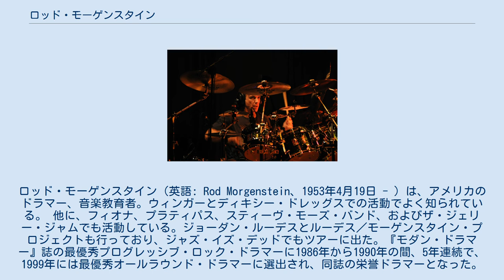ロッド・モーゲンスタイン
ロッド・モーゲンスタイン（英語: Rod Morgenstein、1953年4月19日 - ) は、アメリカのドラマー、音楽教育者。ウィンガーとディキシー・ドレッグスでの活動でよく知られている。 他に、フィオナ、プラティパス、スティーヴ・モーズ・バンド、およびザ・ジェリー・ジャムでも活動している。ジョーダン・ルーデスとルーデス／モーゲンスタイン・プロジェクトも行っており、ジャズ・イズ・デッドでもツアーに出た。『モダン・ドラマー』誌の最優秀プログレッシブ・ロック・ドラマーに1986年から1990年の間、5年連続で、1999年には最優秀オールラウンド・ドラマーに選出され、同誌の栄誉ドラマーとなった。 現在、マサチューセッツ州ボストンにあるバークリー音楽大学で教授として打楽器を教えている。モーゲンスタインはウィンガーでのツアーを継続している。また、『モダン・ドラマー』誌でコラムを書いている。 多種多様な音楽を演奏することでも知られている。 モーゲンスタインは、プレミア・ドラム、エヴァンス・ドラムヘッド、セイビアン・シンバル、ヴィック・ファース・ドラムスティック、そしてLPパーカッションを使用している。過去には レモ・ドラムヘッドとパイステ・シンバルを使用していた。 ドラム: プレミア・シグニア・シリーズ (ジェニスタ・シリーズも使用): ドラム・ヘッド: エヴァンス: ドラムスティック: ヴィック・ファース: - 基本的に5Bと2Bの融合との記載あり シンバル: セイビアン: パイステ (1984年頃): 1988年頃: